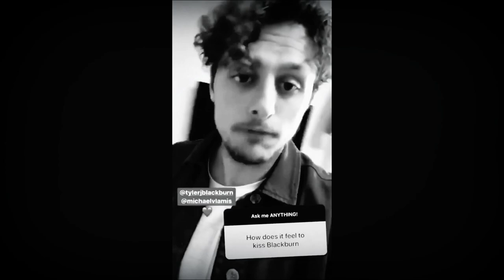Michael Vlamis & Tyler Blackburn